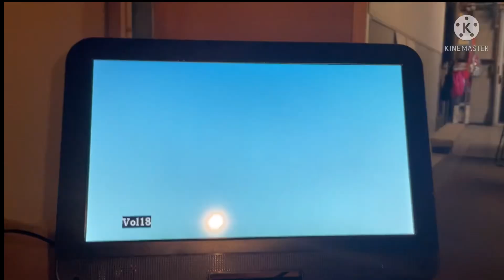(Archived YTP) The Wow! Wow! Wubbzy! Intro Goes Bonkers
I found this on a google drive folder